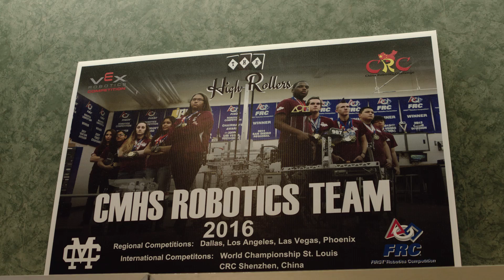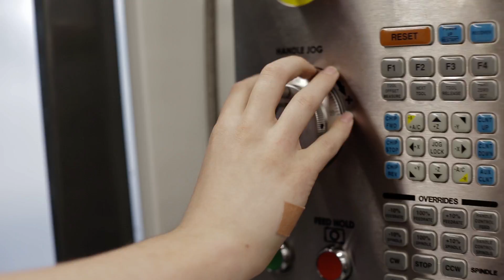Achieving Tomorrow's Voices: Team 987 High Rollers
Team 987 is a high school robotics team in Las Vegas that creates new opportunities for students to learn about science, technology, engineering, and mathematics by competing in the community's For Inspiration and Recognition of Science and Technology (FIRST) Robotics Competition.